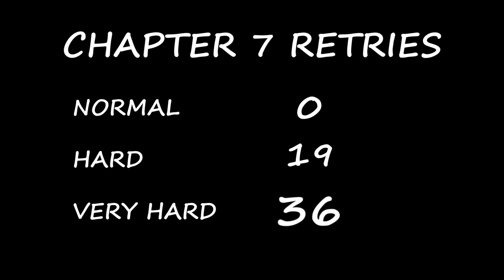Hardest Level. Max Difficulty. LET'S GO!! - F Zero GX (STORY Ch. 7, Part 2)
After dozens of attempts and an unrelated health break, we're BACK to finish what we started: the hardest race in the whole dang game! From here on life should be so much simpler...right?

TIMESTAMPS
00:00 Lap 7, but Harderest!
02:05 The Leon Arc
05:44 86% Falcon
07:37 FULL POWER
10:45 Day 2
13:10 funny bone man
15:34 The True Run
18:52 A Well-Earned Treat!